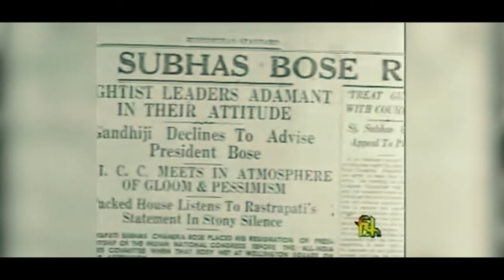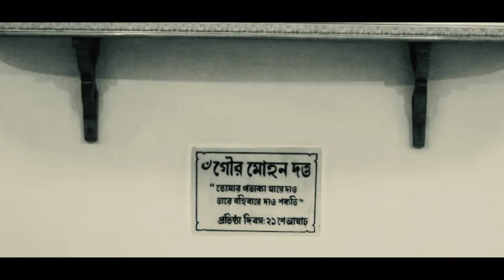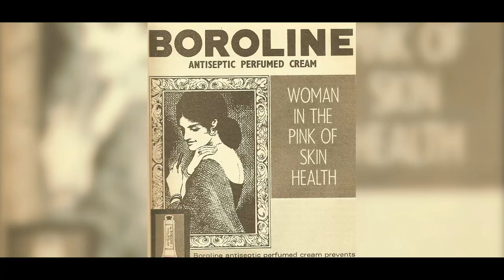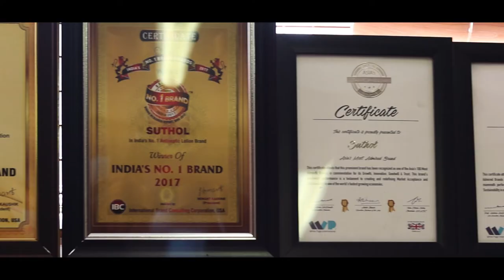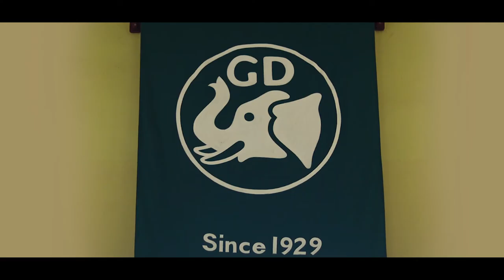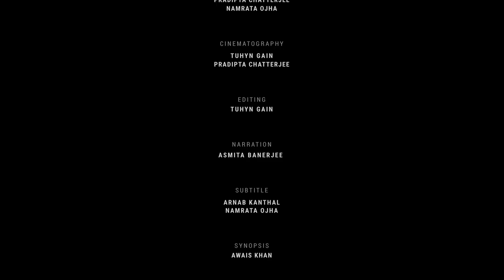The Journey of BOROLINE - Calcutta to Kolkata || Documentary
Documentary
THE JOURNEY OF BOROLINE - Calcutta to Kolkata

‘Boroline’, the legendary green tube came to existence in a by-lane of Calcutta in 1929 by Gourmohan Dutta who was an established trader of imported goods. To curb India’s dependence on imported goods and with the goal of a ‘Self-Sufficient India’ in mind, he proceeded to become the manufacturer of ‘Boroline’ and associated himself with the ‘Swadeshi Movement’. The first of its kind, ‘Boroline’ became a household name due to its quality, price and effectiveness giving tough competition to its  foreign counterparts. To establish the brand identity, a logo depicting an elephant was developed which denotes ‘steadiness’ and ‘strength’ to Indians.

This documentary is our humble attempt to accentuate the emotional relationship of the brand with the people for generations. Our objectives is to show the journey of Boroline from the pre-independence day’s Calcutta to the modern day Kolkata with the emotional attachment of the people with the brand and the relevance of the product even after a century of invention.